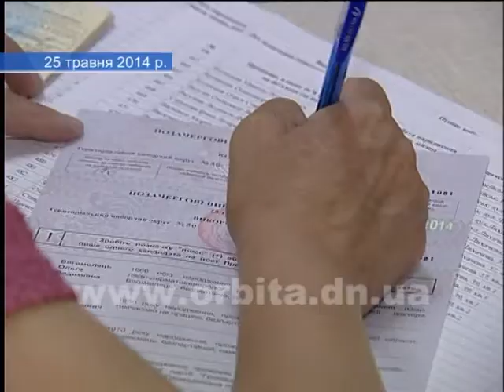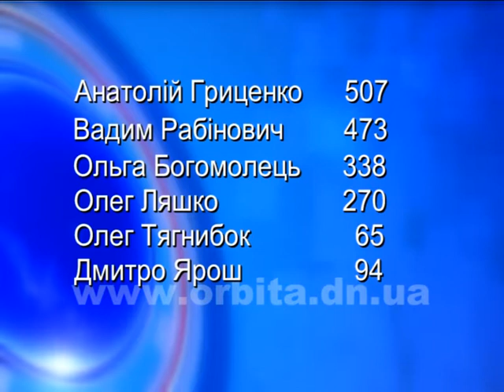Результаты голосования на выборах Президента никого не удивили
В центральной избирательной комиссии продолжают подсчитывать голоса избирателей. По данным ЦИК, уверенно лидирует Петр Порошенко. Он набрал 54 с половиной процентов голосов. За ним - Юлия Тимошенко с почти тринадцатью процентами, и на третьем месте - Олег Ляшко с чуть более восемью процентами. В окружной комиссии №50 результаты голосования также уже есть.